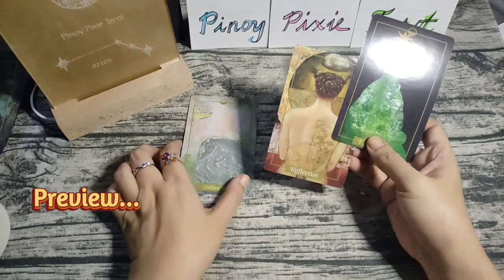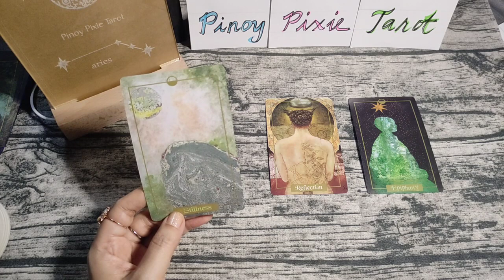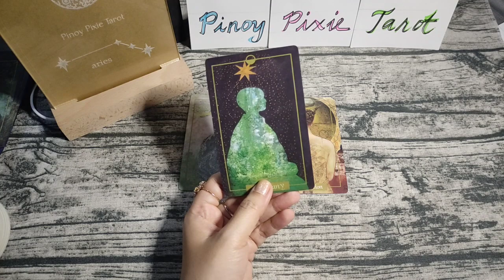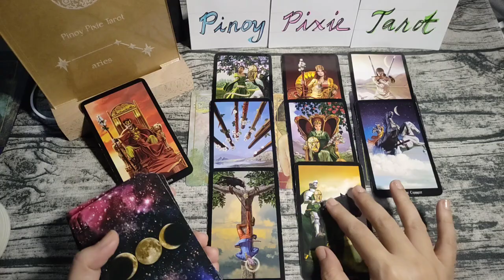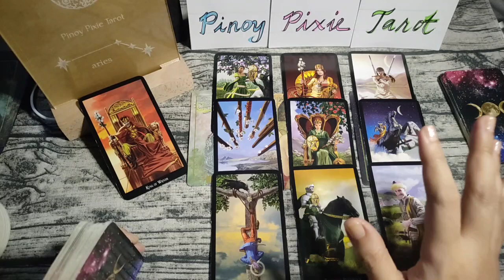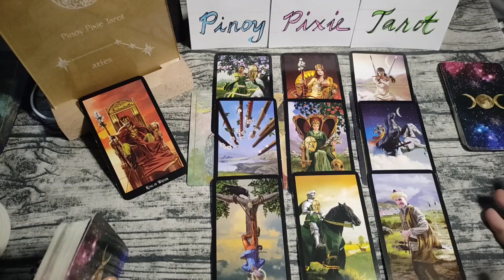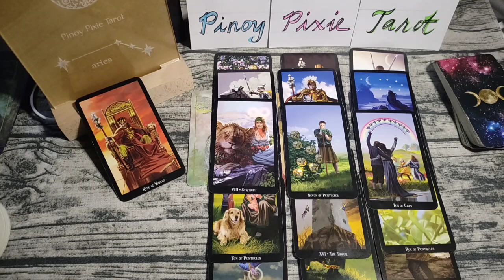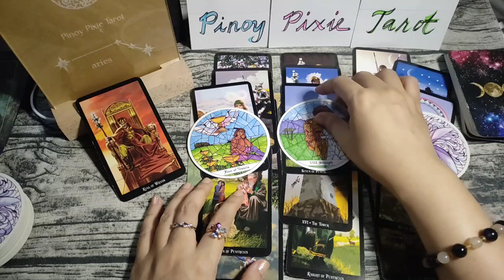Aries - MA-R-REALIZE MO ANG MGA TAMA AT MALI! - MAY 2023 KAPALARAN - Monthly Tagalog Tarot Reading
Tagalog Tarot Reading / Kapalaran / Horoscope para sa Aries!

Hi mga ka-pixie, eto ang monthly tarot reading para sa Aries ngayong MAY 2023. Eto ay para sa inyong kabuhayan, pera o trabaho at lovelife. Eto ay general reading lamang, pwedeng mag-resonate o hindi. Ang ibang readings ay maaaaring may negative message. Kung ayaw niong makarinig ng negative reading ay wag panoorin ang video.

pinoy horoscope
tagalog horoscope
kapalaran 2023
horoscope 2023